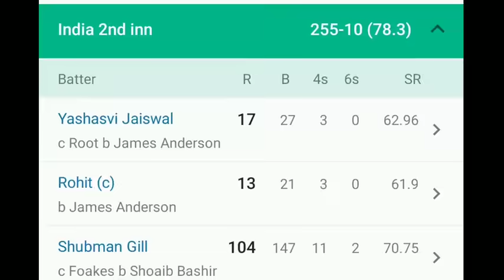Ind vs Eng Test Day 3 - வெற்றி கனவை முட்டாள் ஆன்லைன் ஒத்தாளு " 15 வருட சாதனை படைக்குமா !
IND vs ENG, 2nd Test highlights: England 67/1 at stumps on Day 3, need 332 runs vs India | Shumangill record Century

Ind vs Eng 2nd test